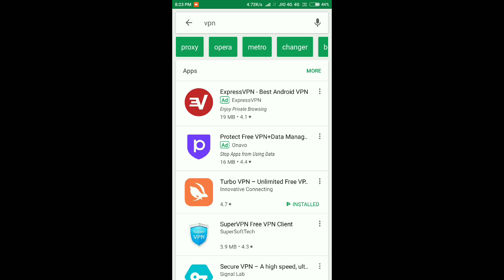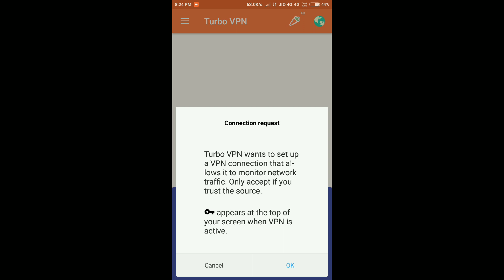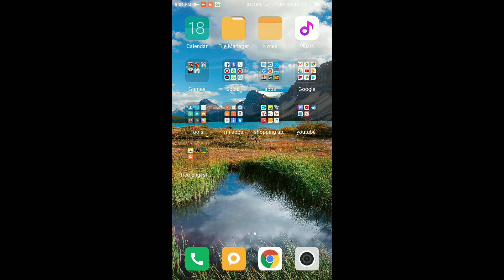How to open blocked websites in mobile | blocked websites ko kaise open kare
Hi guys, This is  my YouTube Channel. My Video on YouTube. Hope You Guys Like it.

Ye sab equipment use karta hun mein apni video banane ke liye :-

2nd phone
selfie stick
Canon Camera

यह वो प्रोडक्ट्स है जो जो मैं इस्तेमाल करता हूं !

Cheapest Wireless headphones 👇

Cheapest Wireless keyboard 👇

Cheapest Wireless mouse 👇

Cheapest Vlogging camera👇

Cheapest wire security cctv camera 👇

Cheapest mic 👇

Cheapest touch screen smart watch 👇

1) how to open blocked websites

2) How to open ban websites

3) block website open karne ka tarika

4) kisi bhi ban website ko kaise open kare

5) how to open blocked websites in mobile.

6) how to open blocked websites with vpn

7) how to open blocked websites in google chrome

8) how to open blocked websites at school

9) how to open blocked websites in android hindi

10) how to open blocked websites with vpn

11) how to open blocked websites in college wifi

12) how to open blocked websites in college wifi on mobile

13) block site kaise open kare

14) block website ko kaise open kare

15) how to open blocked site in mobile

By singh yogesh technical